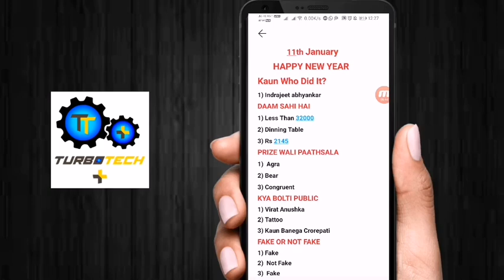Flipkart All In One Answers Fake Or Not Kaun Kya bolti public Prize Wali Paathsala | 11th January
Flipkart Game Answers | Fake Or Not Fake | Kya bolti public | Prize Wali Paathsala 9th January

ly/3rt5FR2

tme/turbotechplus1

wwwinstagramcom/turbotech_plus/

Discord app Link-
playgooglecom/store/apps/details?id=comdiscord

discordgg/eTdJvMY